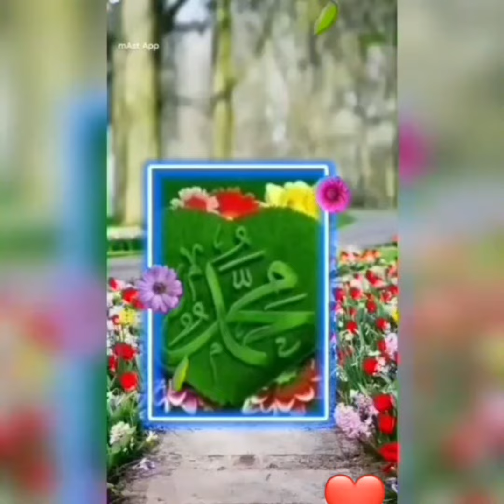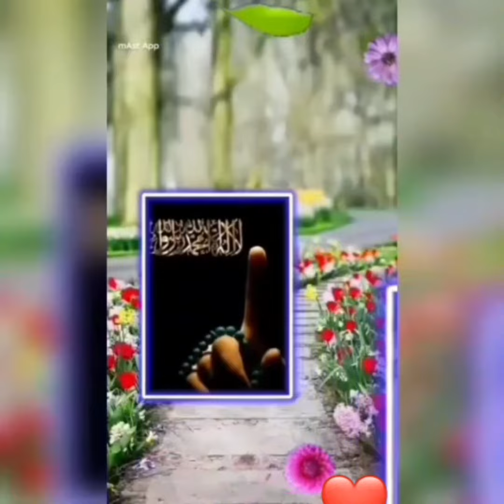Mahr ramzan ki beautiful Bangla naat.